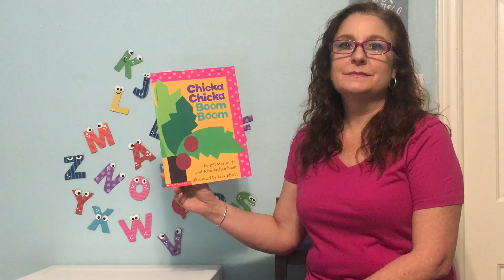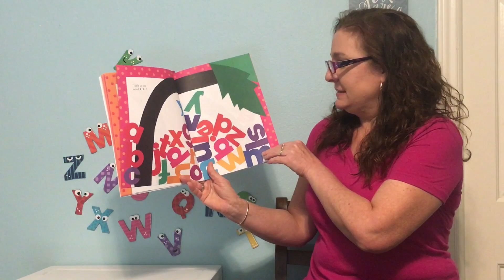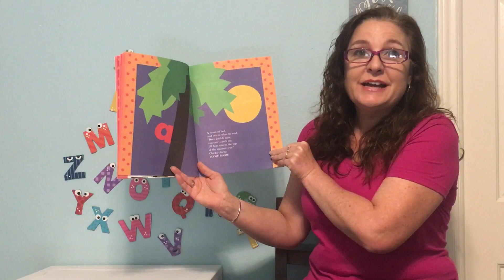Chicka, Chicka, Boom, Boom